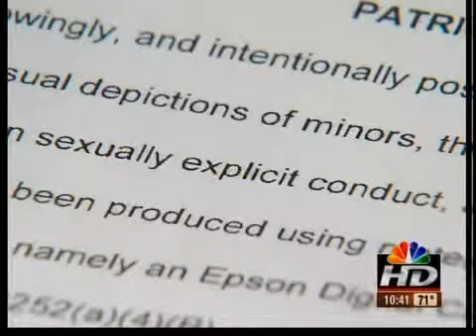Jordan Stuart's biological father anxious to see her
Jordan Stuart's biological father is anxious to see her for the first time in years.